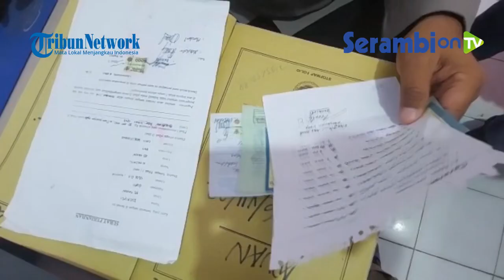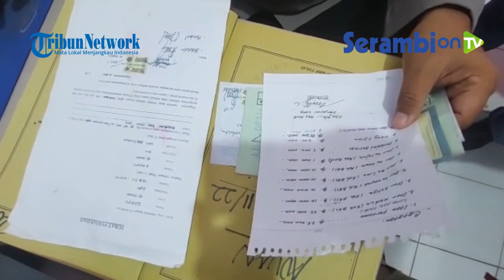Kasus Calo PNS di Lhokseumawe, Korban ke 23 Resmi Melapor, Total Kerugian Capai Rp 2,6 Miliar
Laporan Saiful Bahri I Lhokseumawe
SERAMBINEWS.COM, - Polres Lhokseumawe berhasil mengungkap kasus dugaan penipuan dengan modus bisa mengurus untuk kelulusan (menjadi calo) Calon Pegawai Negeri Sipil (CPNS) dan PPPK.

Pihak kepolisian juga mengamankan seorang tersangka berinisial Af (54) seorang PNS di sebuah kantor camat di Kota Lhokseumawe.
Sedangkan untuk memudahkan korban lainnya melapor, pihak Polres Lhokseumawe menyedikaan Posko Pengaduan di Polsek Banda Sakti.
Sehingga pada Selasa (2/8/2022), seorang korban asal Bireuen telah resmi membuat laporan ke Polsek Banda Sakti Polres Lhokseumawe.
Artinya, ini merupakan korban ke 23 dalam
kasus ini yang telah resmi melapor.

Kapolres Lhokseumawe AKBP Henki Ismanto, melalui Kapolsek Banda Sakti Iptu Faisal (Abu Bangka) menyebutkan, dalam menindaklanjuti kasus ini,  pihaknya telah membuka posko pengaduan dan juga menyebarkan nomor handphone.
Sehingga Selasa hari ini,  ada satu korban baru yang membuat laporan resmi ke pihaknya.
Korban mengaku mengalami kerugian Rp 100 juta.  Sedangkan pengiriman uang dilakukan korban kepada tersangka secara bertahap. Dimulai tahun 2016 hingga tahun 2018.

Kini total kerugian dari 23 korban yang telah melapor sudah capai Rp 2,6 miliar.
Sedangkan untuk proses hukum lanjutan terhadap tersangka, sampai saat ini pihaknya telah memintai keterangan 30 orang saksi. Terdiri dari pelapor, orang yang mengenalkan korban dengan pelapor, termasuk ada saksi yang ikut melihat saat korban menyerahkan uang kepada tersangka, pihak perbankan, dan lainnya.
Saat ini polisi tinggal merampungkan berkas dan dalam waktu dekat akan dilimpahkan ke Kejaksaan Negeri Lhokseumawe. (*)

Narator: Syita
Video Editor: M Anshar @Aanpix